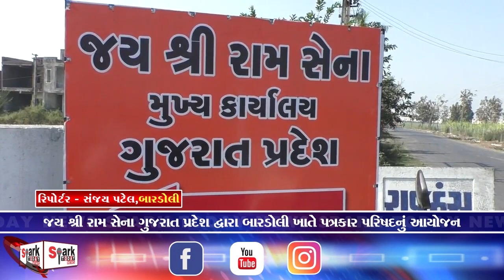જય શ્રી રામ સેના ગુજરાત પ્રદેશ દ્વારા બારડોલી ખાતે પત્રકાર પરિષદનું આયોજન 2024 | Spark Today News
જય શ્રી રામ સેના ગુજરાત પ્રદેશ દ્વારા બારડોલી ખાતે પત્રકાર પરિષદનું આયોજન